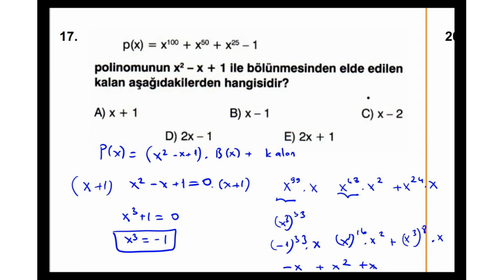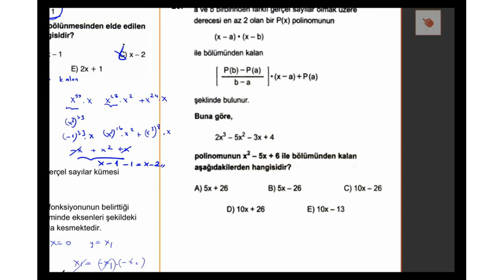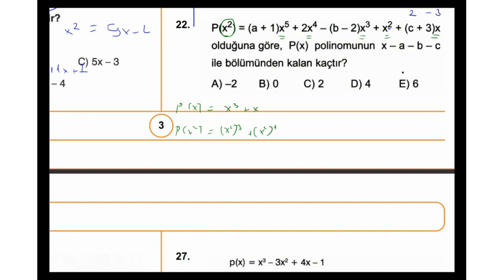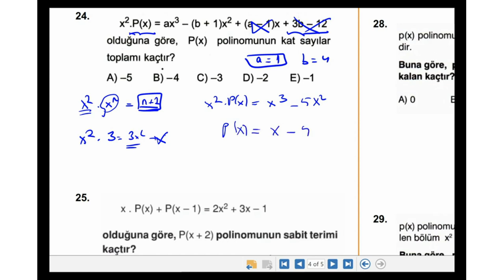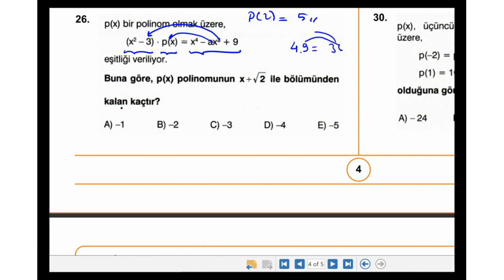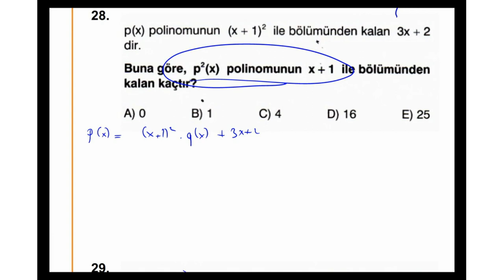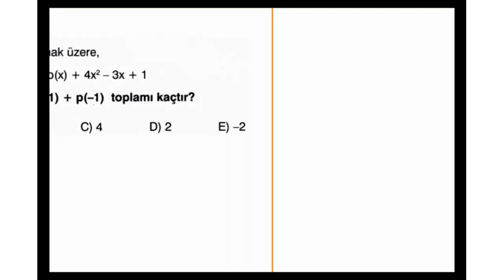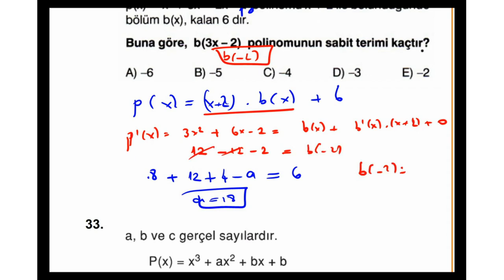AYT MATEMATİK KAZANDIRAN YORUMLAR POLİNOM SORU ÇÖZÜMÜ-2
AYT TEKRAR KAMPININ İKİNCİSİYLE KAZANDIRAN YORUMLARLA HEM TEKRAR YAPACAKSINIZ HEM DE YORUM EKSİKLERİNİZ VARSA GİDERECEKSİNİZ. BU DERSLERİN BAZILARI CANLI DERS KAYDI OLDUĞU İÇİN YAZILARIN AKIŞI TAKILIYOR GİBİ GELEBİLİR. BİR SORUN YOK. ŞEKLE ŞEMALE TAKILMADAN İYİ BİR TEKRAR YAPMAK İÇİN BU SERİNİN TAMAMINI İZLEYİN. HER  TESTTE PDF OLMAYABİLİR. YAYIN HAKLARINI KORUMAK ADINA İZİN VERİMEYEBİLİYOR,SADECE SORULARIN ÇÖZÜMÜNE İZİN ALABİLİYORUZ BAZEN O TESTLERDE DEEKRAN GÖRÜNTÜSÜNÜ ALARAK ÇÖZÜN LÜTFEN.